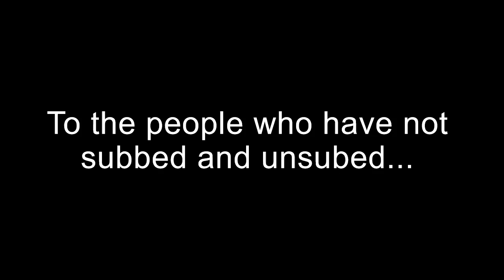[Ft Rihanna & 0] To the haters (Positive)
e/
My channel has been doing so bad ever since I started uploading again...

So, I am fighting back with this *Humorous* Video.

Rihanna is even in it!!! ;)